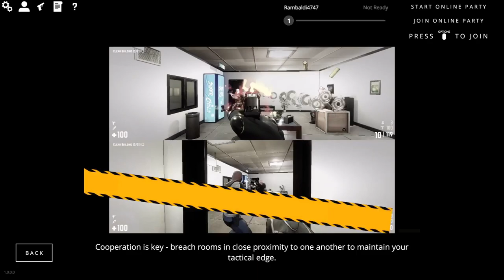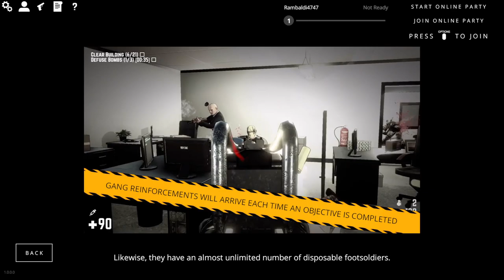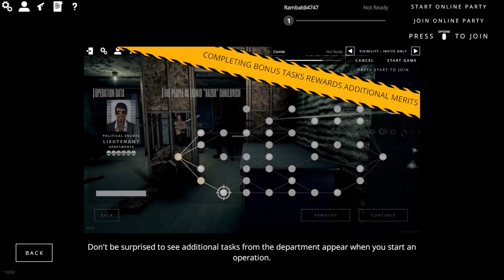Rico - Let's Play (PS4 Pro)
Every day I post a new gaming video for you to enjoy!